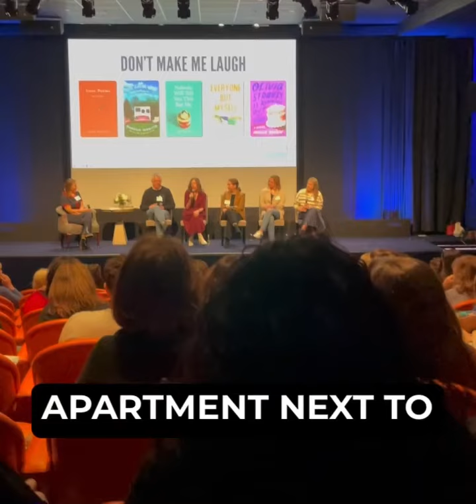Part 2 Don’t Make Me Laugh Panel Zibby Owens Media Book Event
Zibby Owens has a panel discussion with Authors

Love Poems - John Kenney
You’re Leaving When - AnnaBelle Gurwitch
Nobody Will Tell You This But Me - Bess Kalb
Everyone But Myself - Julie Chavez
Olivia Strauss Is Running Out of Time - Angela Brown